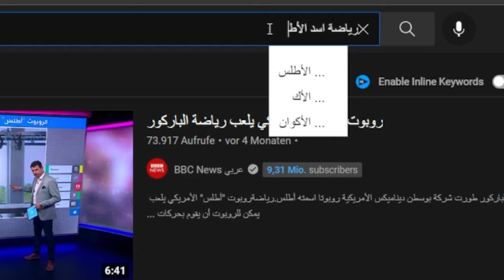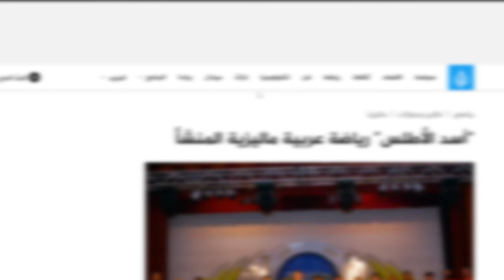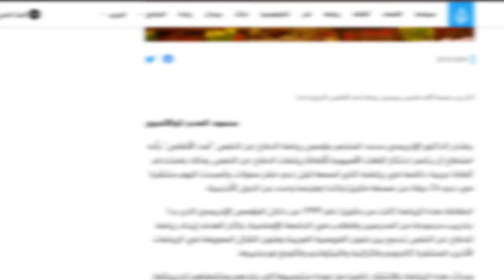وجهة نطري في رياضة أسد الأطلس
بناء على سؤال أحد المتابعين في التعليقات عن رأيي في رياضة أسد الأطلس

أنا أعتذر مقدما في حال شعر أحدهم بالتجريح ولكن هذا ما آراه في الوقت الحالي وشكرا لكم جميعا

للعلم الشعارات الموجودة في الصورة المصغرة هي على الجهة اليمنى شعار مدرسة الشوتوكان في
الكاراتيه
وعلى الجهة اليسرى شعتر رياضة أسد الأطلس

ــــــــــــــــــــــــــــــــــــــــــــــــــــــــــــــــــــــــــــــــــــــــــــــــــــــــــــــــــــــــــــــــــــــــــــــــــــــــــــــــــــــــ
ــــــــــــــــــــــــــــــــــــــــــــــــــــــــــــــــــــــــــــــــــــــــــــــــــــــــــــــــــــــــــــــــــــــــــــــــــــــــــــــــــــــــ
Support me:
ـــــــــــــــــــــــــــــــــــــــــــــــــــــــــــــــــــــــــــــــــــــــــــــــــــــــــــــــــــــــــــــــــــــــــــــــــــــــــــــــــــــــــــــ

Passt auf euch auf und bleibt gesund (überall kannst du Sport machen)👍👍

Vielen Dank